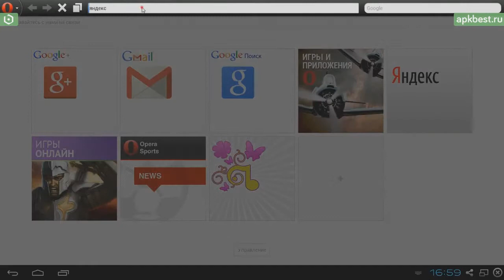Обзор - Opera - для Андроид